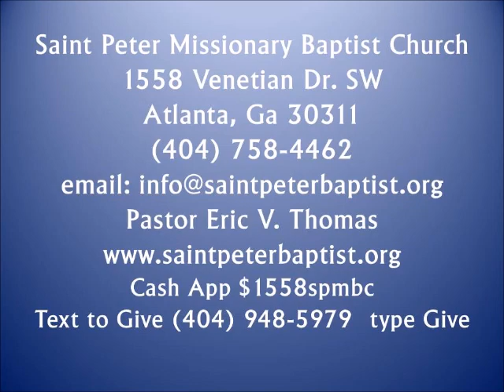Pastor Eric Thomas - Expectation Moment - February 17, 2023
Bible Study - The Book of Mark